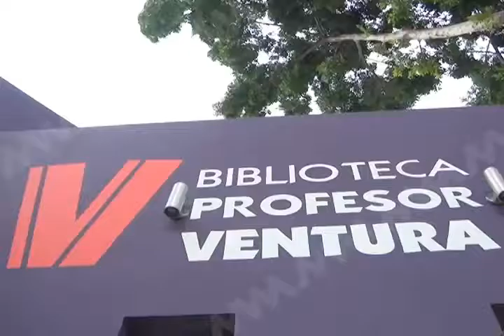Fondo Ventura aumentó el acervo literario en la biblioteca de San Martín Mexicapam.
Con el objetivo de fomentar el hábito de la lectura en los niños y jóvenes y acercarlos a la riqueza cultural con la que cuenta Oaxaca, el fondo ventura renovó y aumentó el acervo literario de la biblioteca Profesor Ventura López Sánchez ubica en la calle Macedonio Alcalá 125, Col. Emiliano Zapata, en la agencia municipal San Martín Mexicápam, la cual ya abrió sus puertas al servicio de la población.